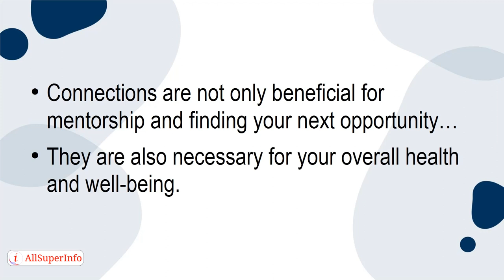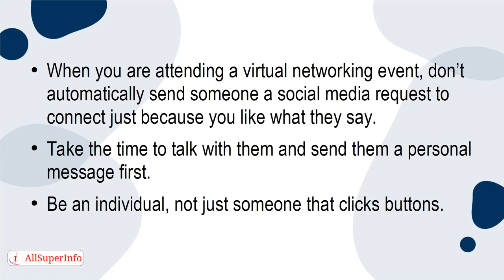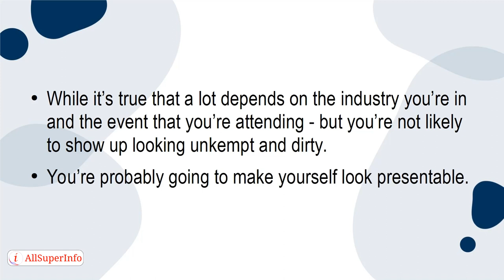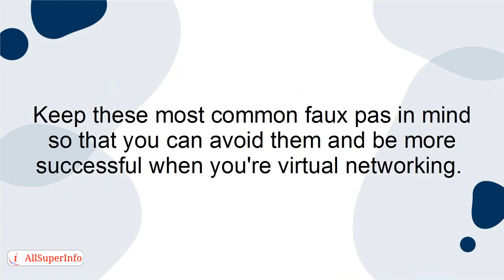10 Worst 5 Faux Pas to Avoid When Virtual Networking